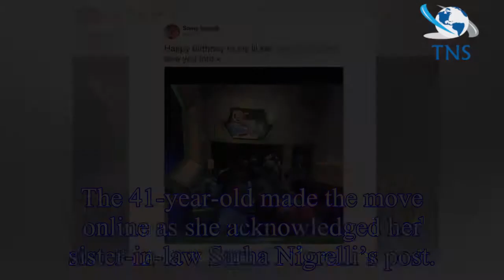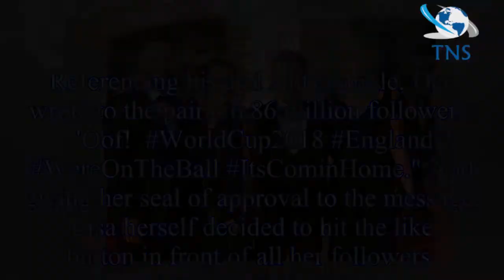Lisa Armstrong likes photo of Ant McPartlin’s sister online following split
Lisa Armstrong has publicly liked a photo of Ant McPartlin’s sister online.
The 41-year-old made the move online as she acknowledged her sister-in-law Sarha Nigrelli’s post.
Sarha had shared a sweet